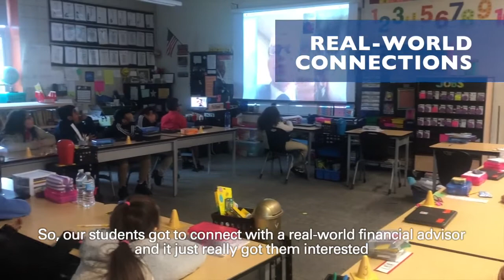50 Years of Interest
Can 5th graders help create a class full of millionaires?  Fifth graders at Sibley Elementary discover the power of compound interest (for good and for bad) and then create an engaging lesson that they teach to high school students.